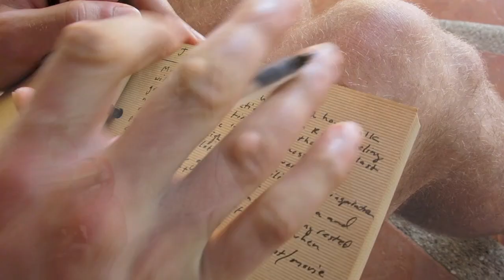What happens in Nicaragua goes straight to Youtube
Feb 13 - 17th ~ Valentines Day REALationship Retreat in Southern California
March 8 - 15 ~ Private Panama Island Retreat